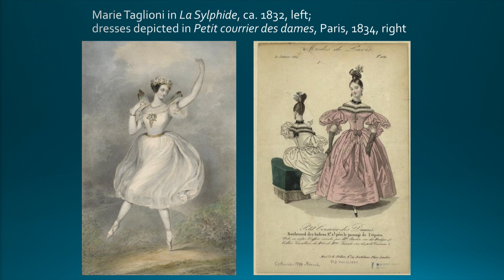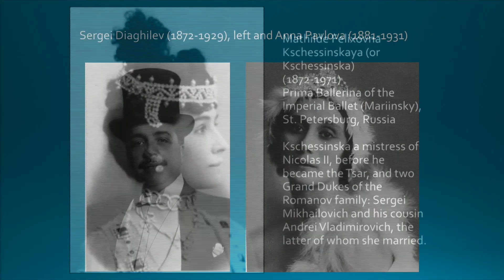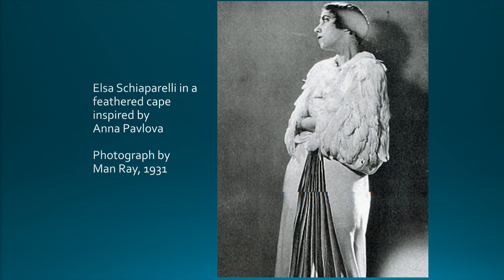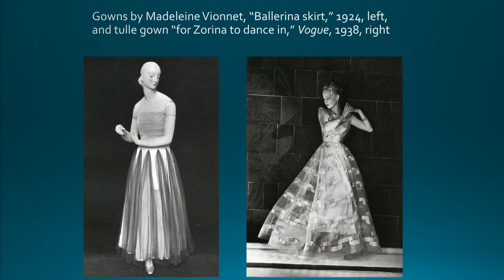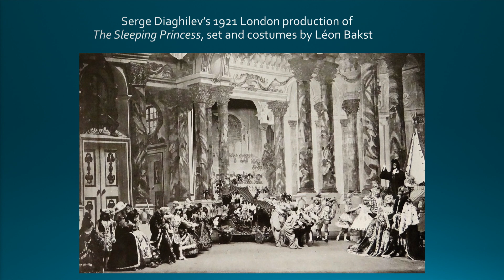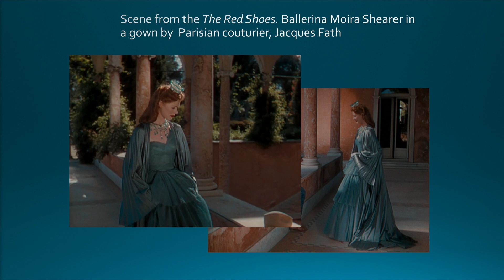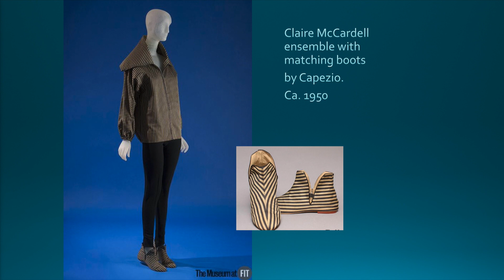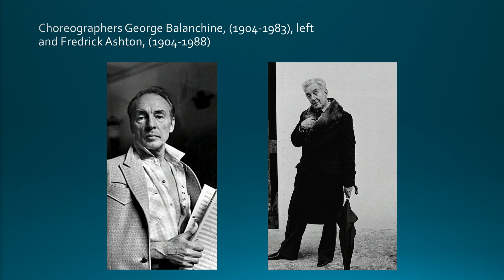Symposium | Patricia Mears “Ballerina: Fashion’s Modern Muse”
Ballerina: Fashion’s Modern Muse was The Museum at FIT’s 23rd academic symposium. The one-day event explored the ways in which twentieth-century ballerinas and their glamorous, romantic costumes profoundly inspired modern fashion.

Patricia Mears is deputy director of The Museum at FIT. She has curated numerous exhibitions and written the accompanying texts, the most recent being Ballerina: Fashion’s Modern Muse.